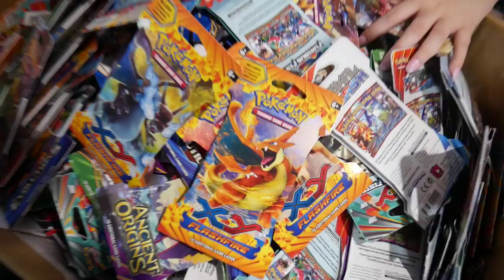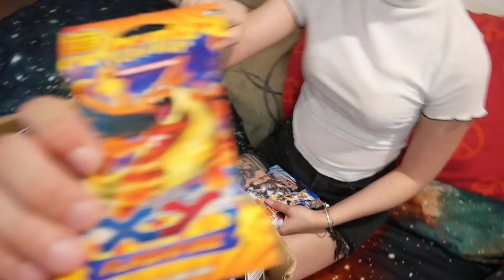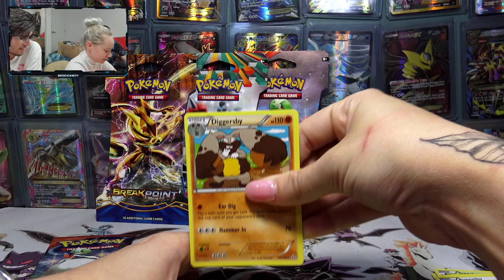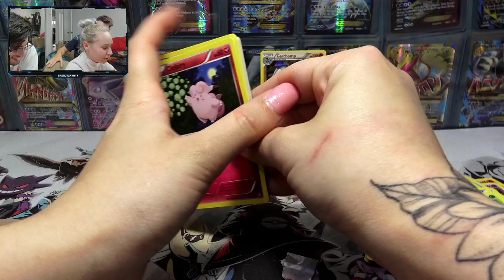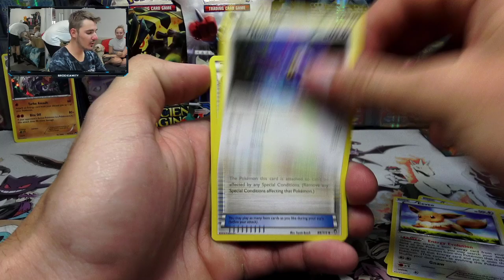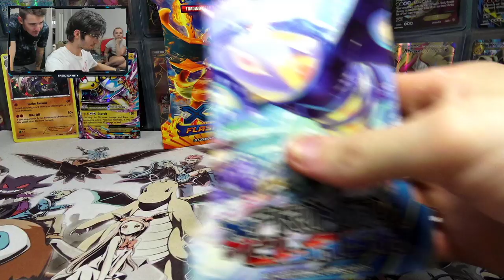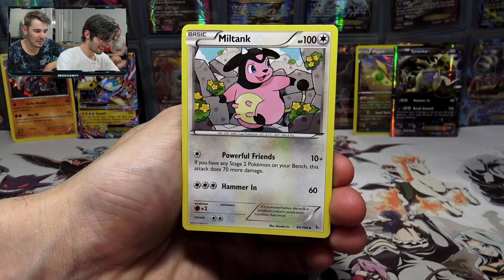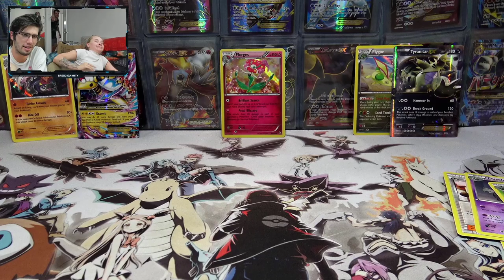WORLDS LARGEST MYSTERY LUCKY DIP POKEMON BOOSTER BOX EVER!! Feat. Brodie-Amity TCG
In todays video we have opened up pokemon booster packs from the OLD SCHOOL worlds largest mystery lucky dip booster box ever!!